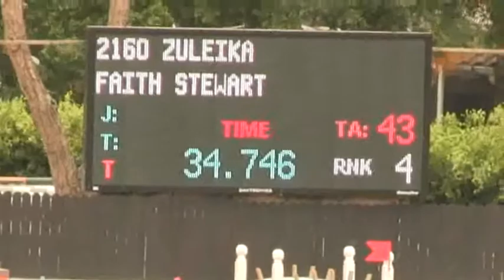Video of ZULEIKA ridden by FAITH STEWART from ShowNet!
ZULEIKA ridden by FAITH STEWART at WEF 3 CSI 2 *.  This round is from class 1070, $10000 S.Fla SportChassis Low Jr. Jumper Classic and finished 6 of 53.